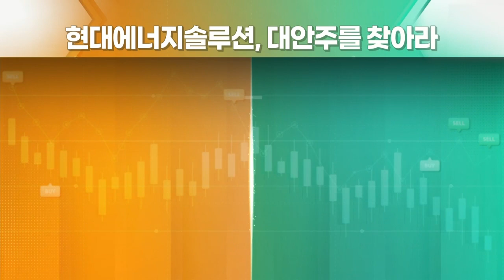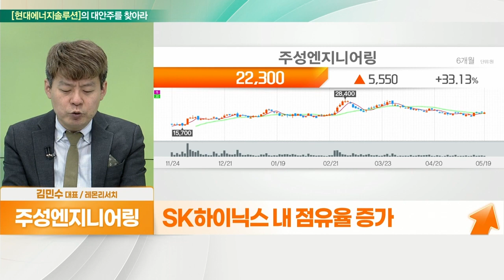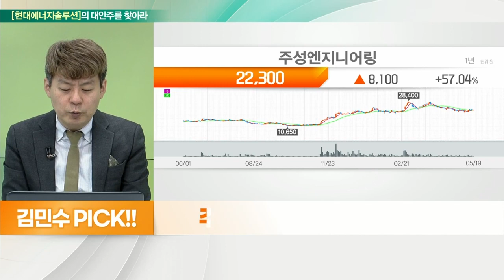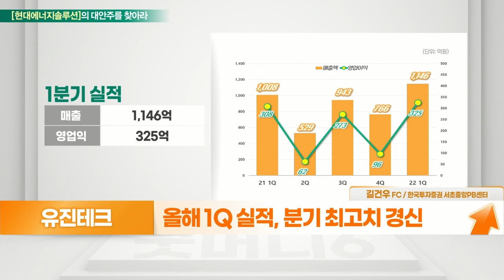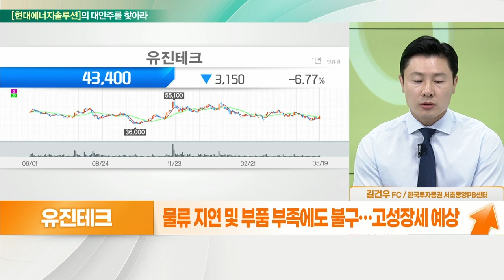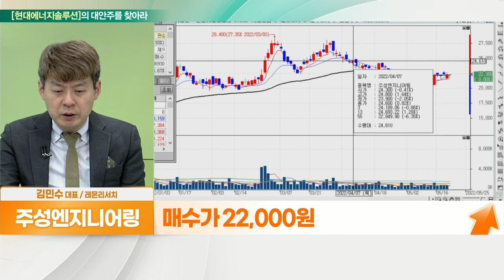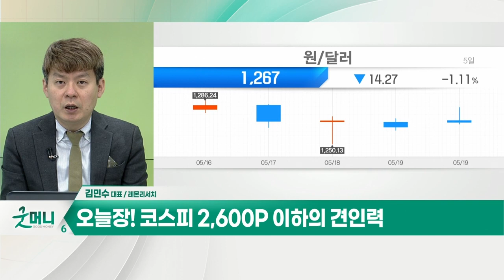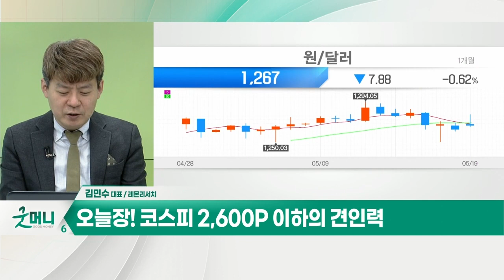유진테크... 올해 고성장세 지속 VS 주성엔지니어링... 수주 기대감_대안주를 찾아라 (20220520)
- 반도체 디스플레이 태양광 장비 주력
- ALD, 20년 기준 세계 시장 점유율 11%
- 대형 디스플레이 장비, 글로벌 점유율 42%
- SK하이닉스 내 점유율 증가
- 중화권 증가… 해외 매출 비중 60%
- 매분기 수주잔고 증가세
- 유럽 고객사 태양광 추가 수주 기대
- 올해 영업익 1,400억(+38%) 전망

- 올해 1Q 실적, 분기 최고치 경신
- SK하이닉스에서 1Q 매출 비중 80%
- 2Q 실적 기준으로 하반기 반등 가능성
- 물류 지연 및 부품 부족에도 불구… 고성장세 예상
- SK향 신장비 및 낸드용 매출 크게 증가
- 삼성향 낸드 매출 및 비메모리 장비 하반기 시작
- DDR5에 따른 주력 증착 장비 사용 확대